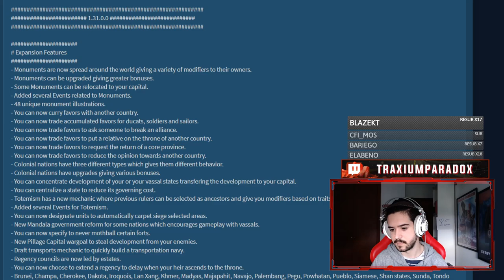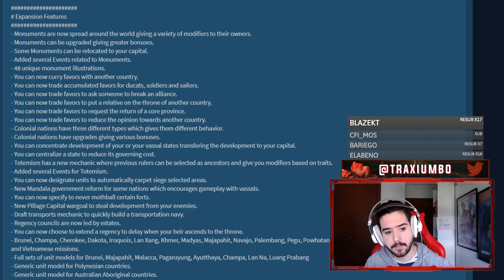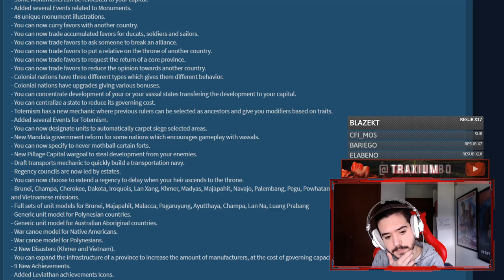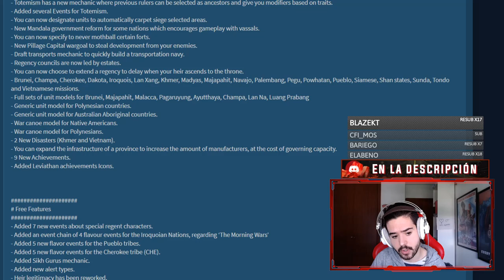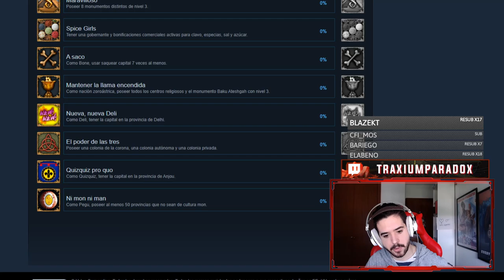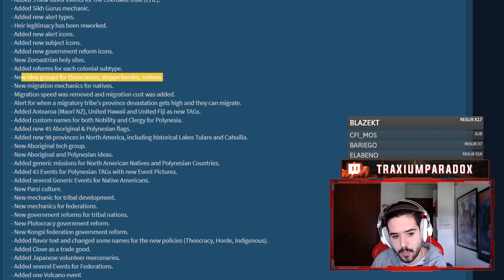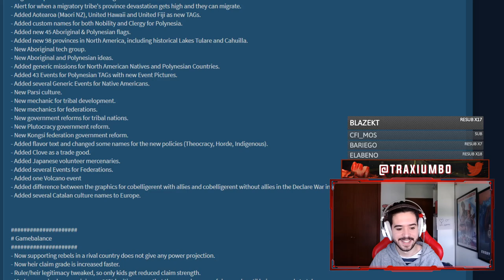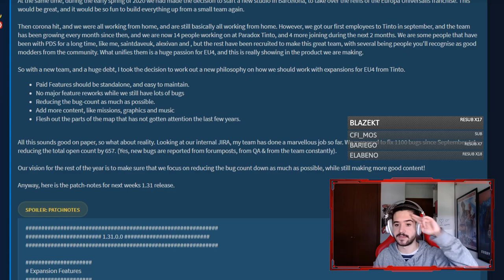¿Qué es GRATIS y qué es DE PAGO en la 1.31 y LEVIATHAN? - NOTAS DEL PARCHE